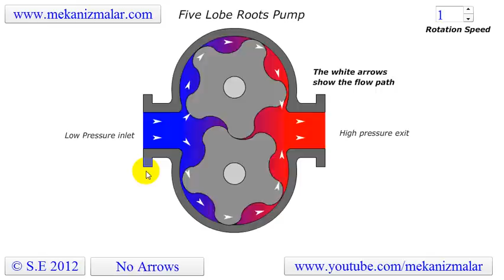Roots Blower Five Lobe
Below is the link for the program calculating roots blower profiles up to 15 lobes.
Hoping that it will be useful for some people.